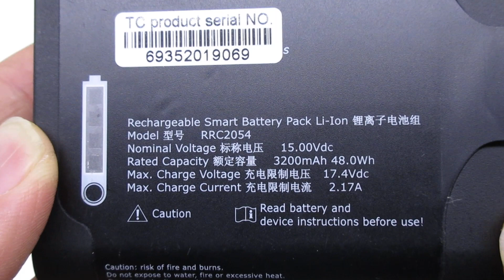Brand New for RRC RRC2054 Computer batteries,Lapotp Battery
Parameters:15V, 3200mAh, 48W
Models Number:
RRC RRC2054